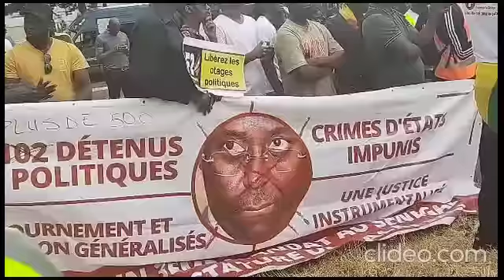De Mantes la Jolie à Marseille : La diaspora sénégalaise dénonce les dérives autocratiques de Macky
Soutenez dakar matin en rejoigant notre chaîne Youtube pour bénéficier d'avantages exclusifs 👉🏾